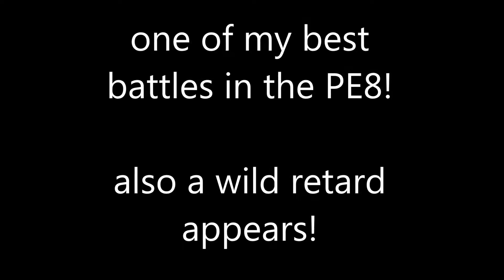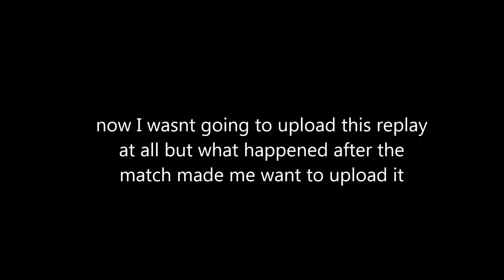adnan_zaqsaw and epic PE8 battle!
rage at me adnan_zaqsaw. I DARE you.